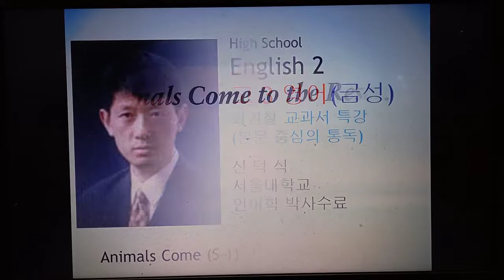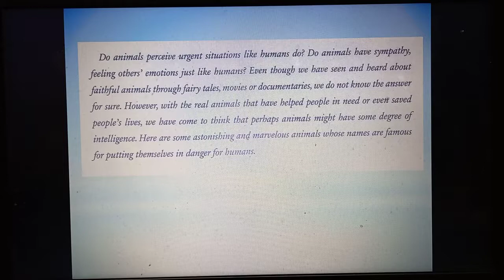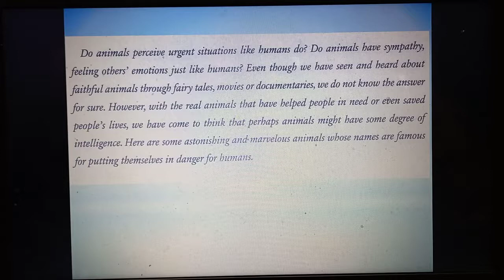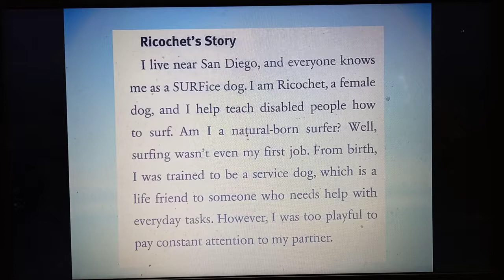s ㅡ1ㅡ1 고3영어 금성 최인철